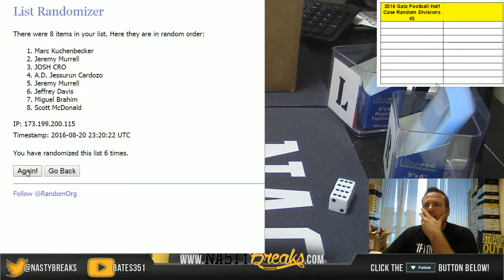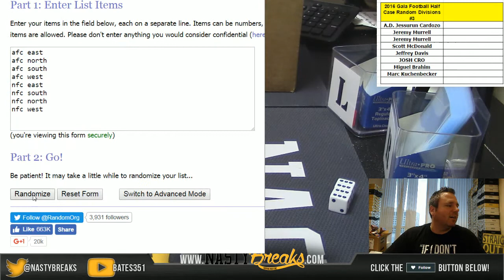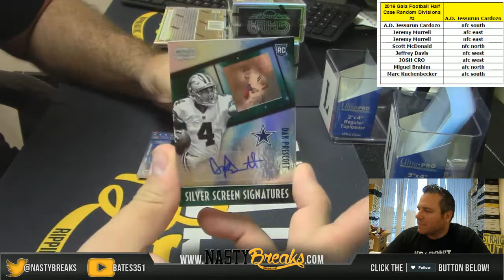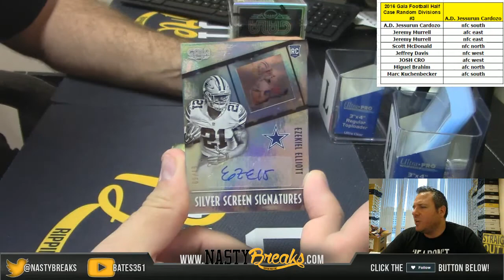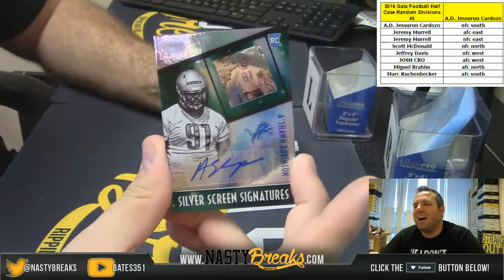8 20 16 2016 Gala Football Half Case Random Divisions #3